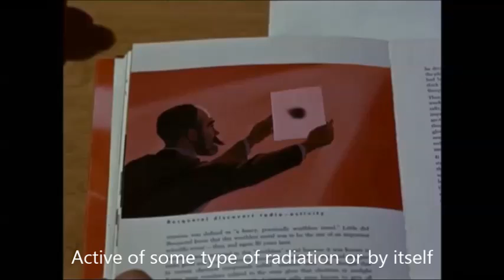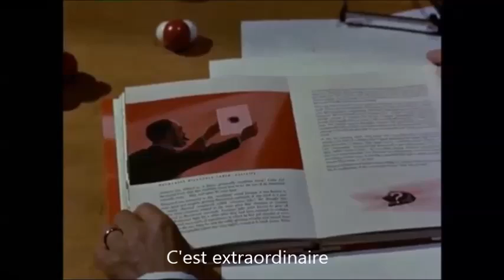Our friend the atom, Becquerel-Curie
The discovery of radioactivity by Henry Becquerel and the discovery or radium by Pierre and Marie Curie